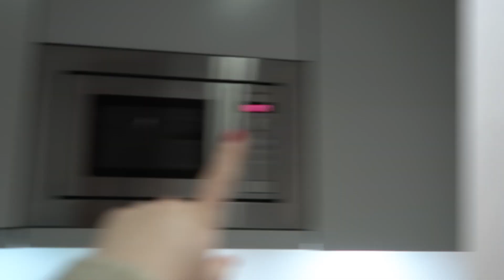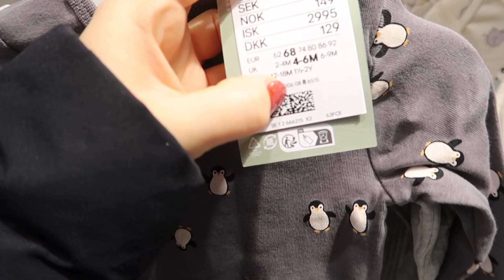DET HÄR VAR SÅ JOBBIGT - VLOGG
I dagens vlogg går jag på ett event för första gången på SÅ länge!! Jag var väldigt nervös och tyckte verkligen det var så jobbigt vilket inte alls känns bra hahah. Det blir också sleepover med min kusin, vi träffar bebis och lite annat!

Videon är redigerad av Alma på StrömbergStudio.